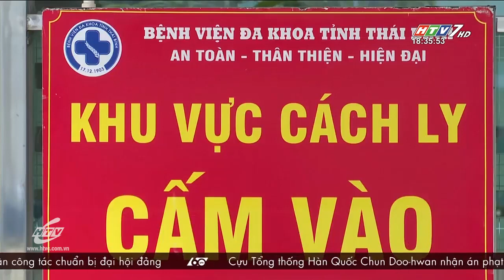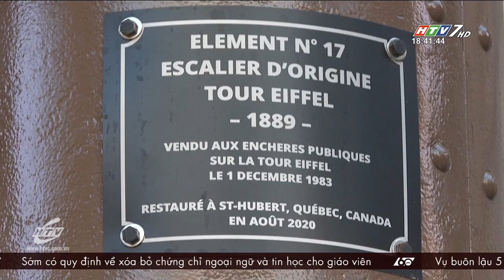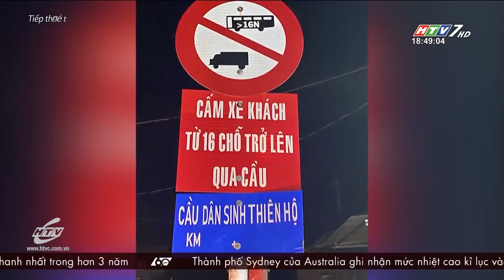60 Giây Chiều - Ngày 30/11/2020 - HTV Tin Tức Mới Nhất